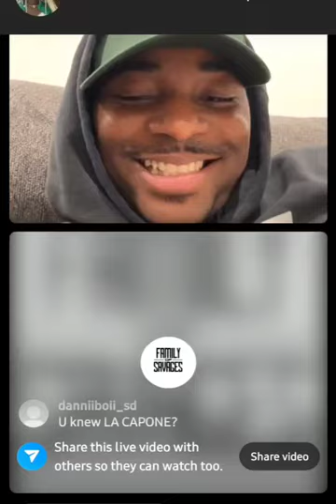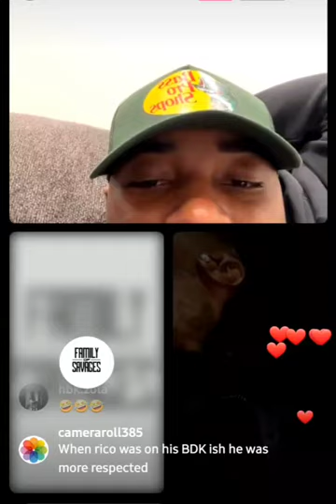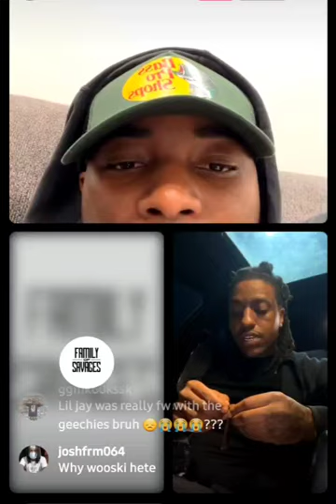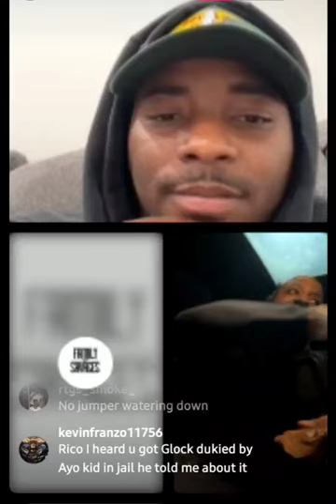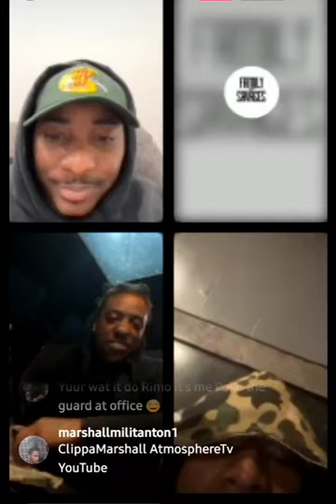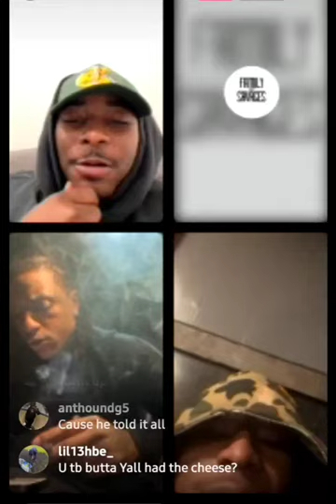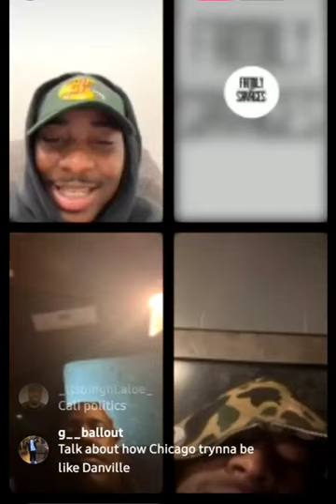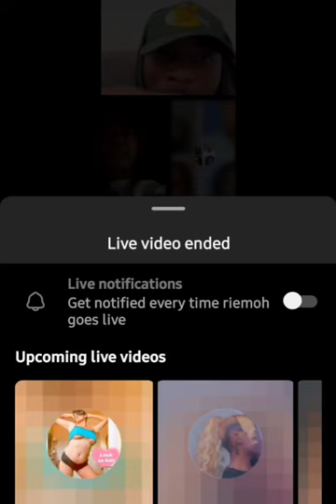🚨Who's next up on No Jumper? Riemoh needs some suggestions...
This content is not for kids. Who's next up on No Jumper? Riemoh needs some suggestions...